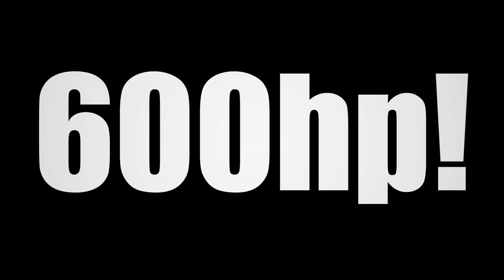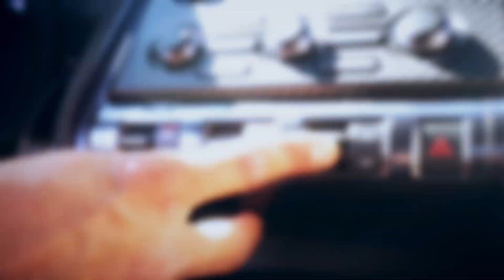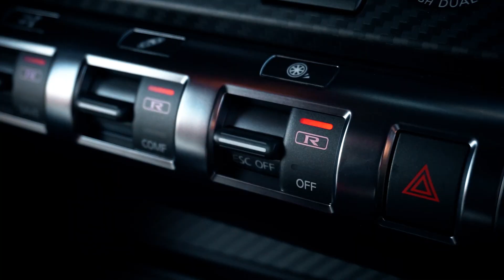NISMO GTR First Track Day Experience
Crazy Leo is a living rally legend in Canada, with some international WRC experience as well. Check out Leo's Race Lab advanced driving school. He takes Killa Cole on his first track day since breaking in the NISMO GTR.

Killa Cole did broke in the new NISMO GTR patiently and was now anxious to get out on the track to really open her up and enjoy the car.